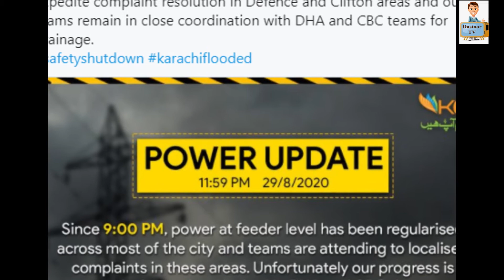Rain in karachi | کراچی میں ہر جگہ پانی ہی پانی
in this video, dastoor tv will tell you about rain in Karachi, Currently, the power supply is suspended in most parts of Karachi. This power outage is causing distress to the elderly and sick people in their homes. Electric, the city's electricity supplier, tweeted on Thursday night that "K-Electric teams are working to restore power to the city quickly, but DHA and Surjani Town "Electric vehicles got stuck trying to reach the worst-affected areas."